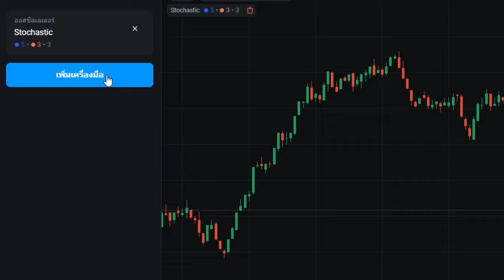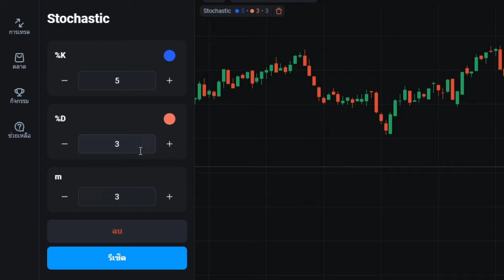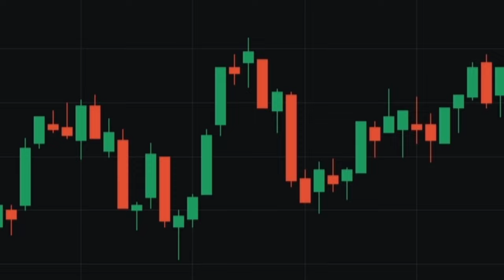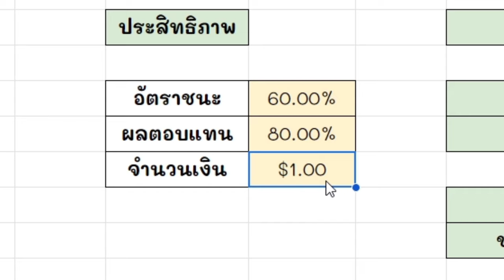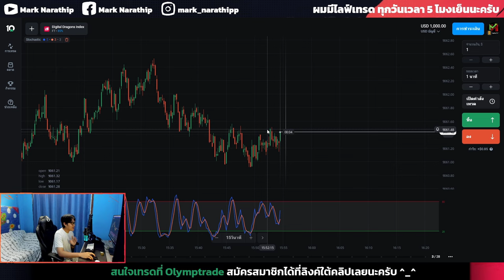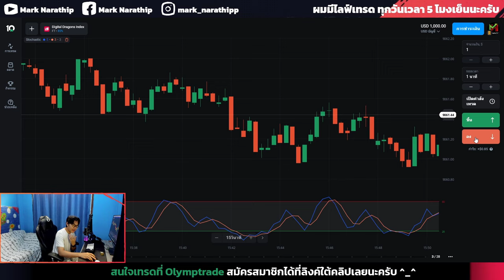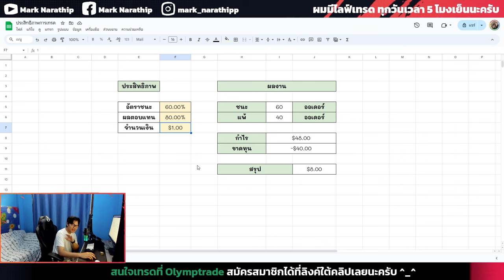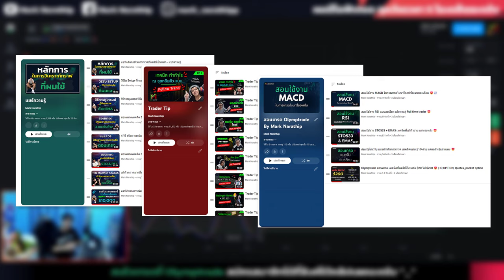สอนเทคนิคเทรดใน Olymptrade ง่าย ๆ ทำกำไร $10 - $20 ต่อวัน 😍